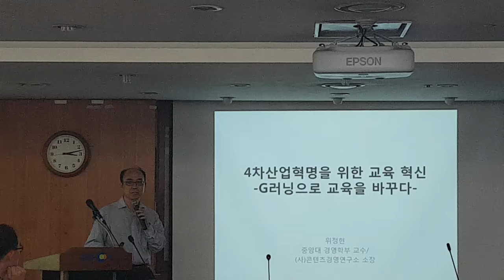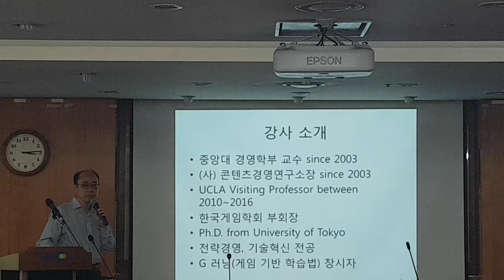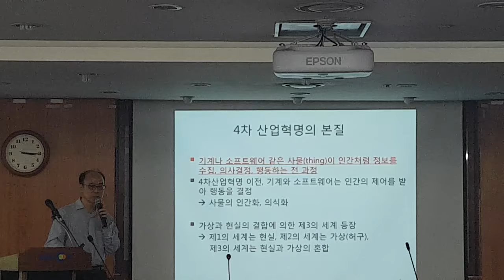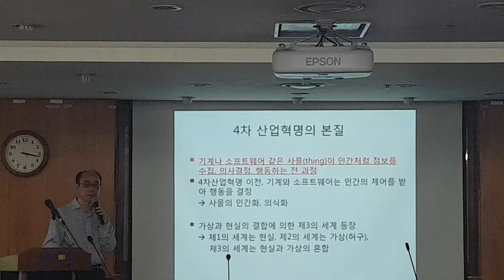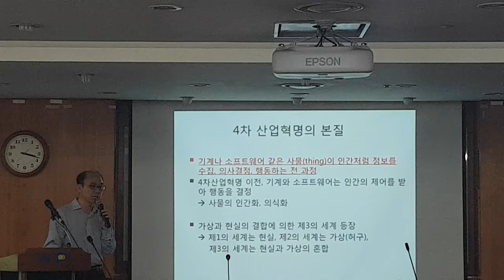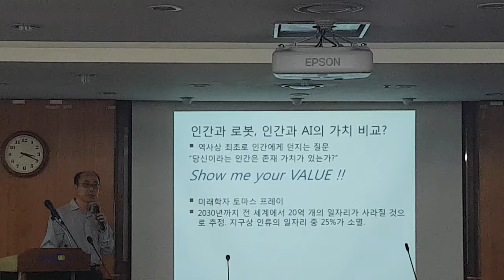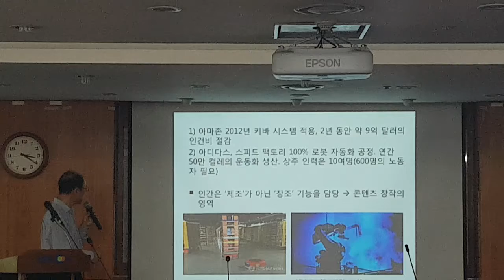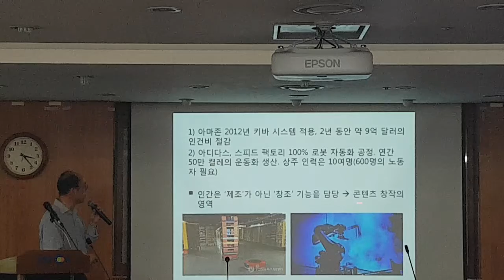[EBS 특강] 4차산업혁명의 본질과 교육혁신 1